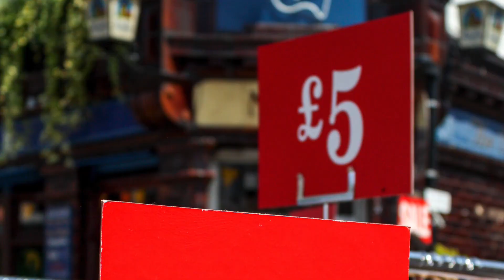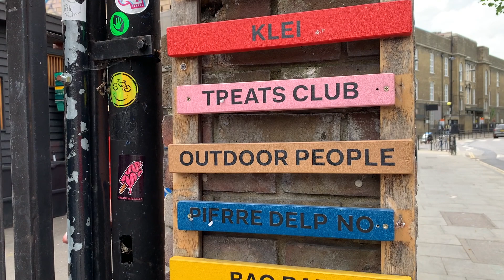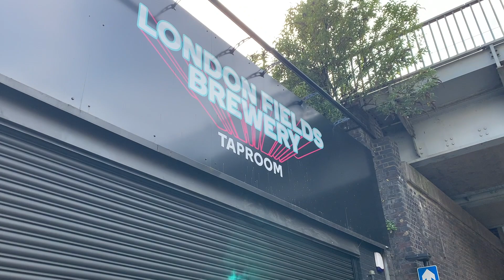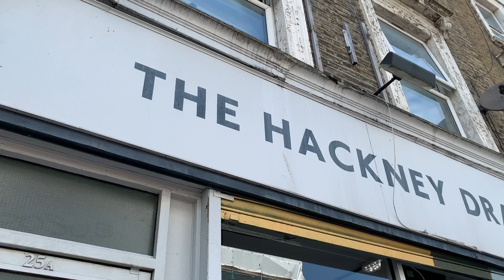10 THINGS TO DO IN HACKNEY, LONDON | London Fields | Columbia Road Flower Market | Hackney Cafes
You can see more things to do in Hackney on the A Lady in London blog

This video is about 10 things to do in Hackney, London. It includes everything from the Columbia Road Flower Market to London Fields, Broadway Market, Regent's Canal, and Sutton House. From restaurants and bars to cafes and pubs, this part of east London has it all.